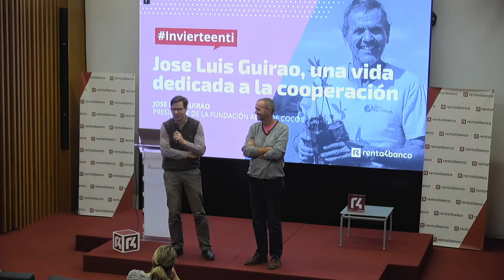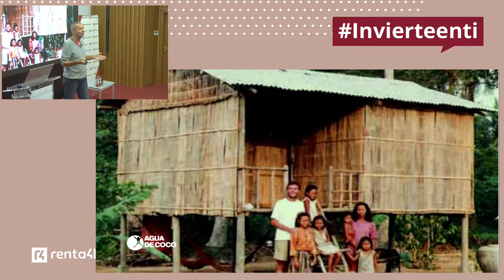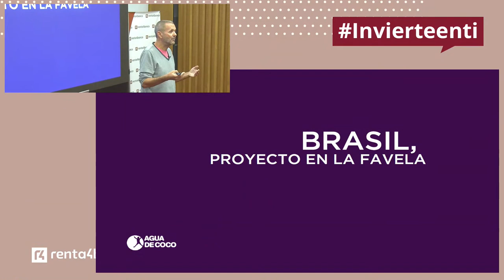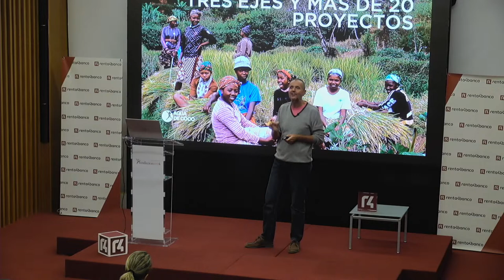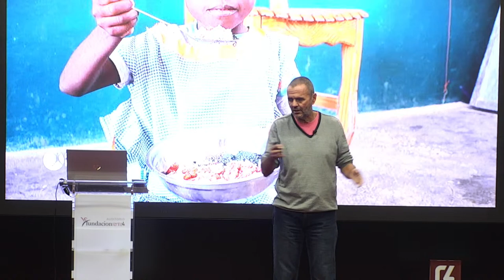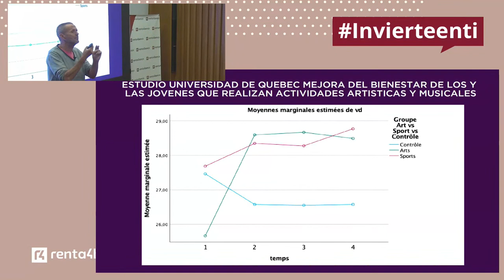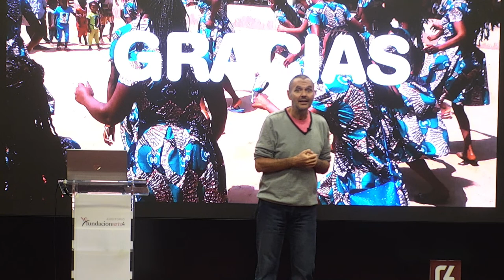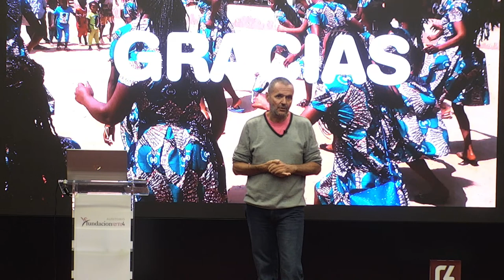Jose Luis Guirao: una vida dedicada a la cooperación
En esta conferencia,  Jose Luis Guirao centra su discurso en su trayectoria profesional como cooperante internacional en Países del Sur  como Camboya, Ruanda, Brasil o Madagascar y las dificultades a las que ha tenido que hacer frente en su dilatada carrera.

Nos da su visión acerca de la situación actual en Madagascar. Cómo empezó con este proyecto y como ha ido evolucionando desde su inicio hasta ahora. Nos transmite la importancia de la educación en el desarrollo de los menores y el nuevo proyecto de construcción del Centro de acogida socioeducativo y musical.

José Luis Guirao Piñeyro es Presidente de la Fundación Agua de Coco. Licenciado en Veterinaria por la Universidad de Zaragoza (1990), cuenta con una experiencia de más de 25 años en la cooperación al desarrollo.

Fundador de la Fundación Agua de Coco (antes Asociación la Casa del Agua de Coco), con experiencia en terreno en Camboya, Ruanda, Comores, Brasil y Madagascar.